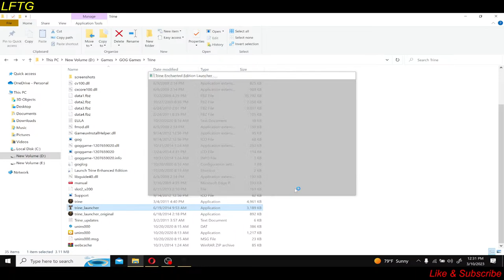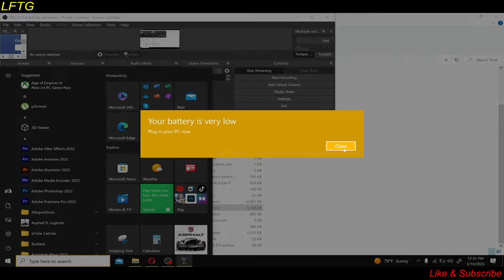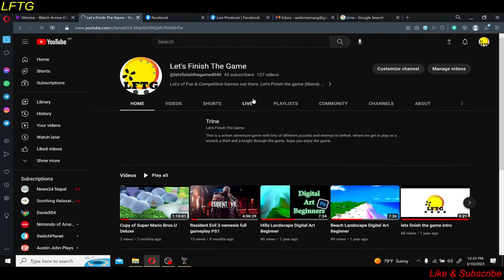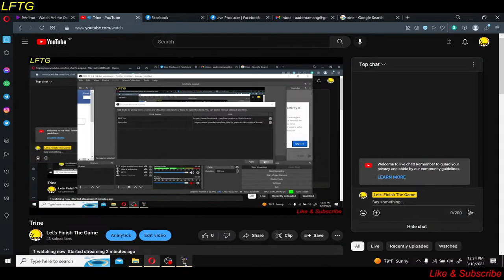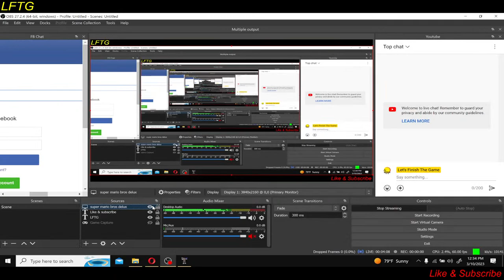Trine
This is a action adventure game with lots of different puzzels and enemys to defeat. where we get to play as a wizard, a thief and a knight through the game. hope you enjoy the game.